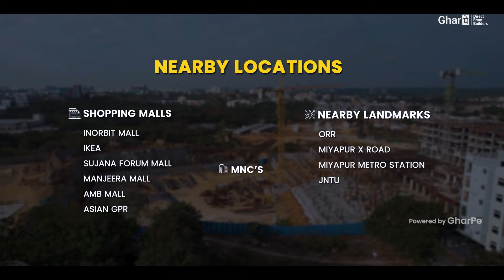🌟 Experience Luxury Redefined at Risinia's The Edge, Pragathi Nagar!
Book your 3D and VR tour Appointments for Risinia's The Edge now.

Welcome to Risinia's The Edge, a premium gated community near Kukatpally in Pragathi Nagar, Hyderabad. Experience modern urban living with eco-conscious features, lush green spaces, and luxurious amenities like a swimming pool, gym, clubhouse, and more. Explore our thoughtfully designed 2 & 3 BHK apartments, GHMC-approved for your peace of mind. Watch the video to take a closer look at your future home! ✨